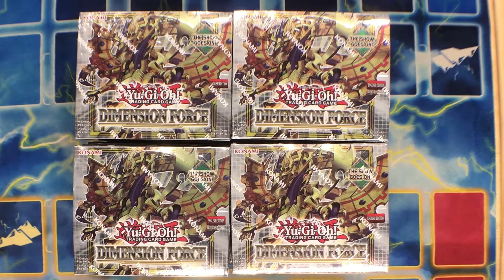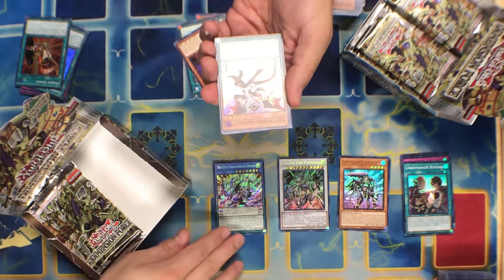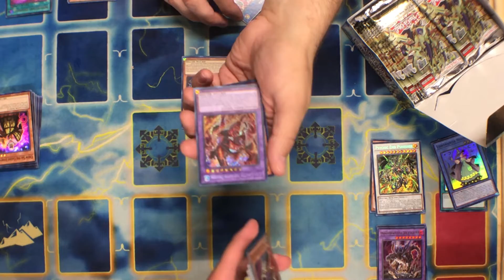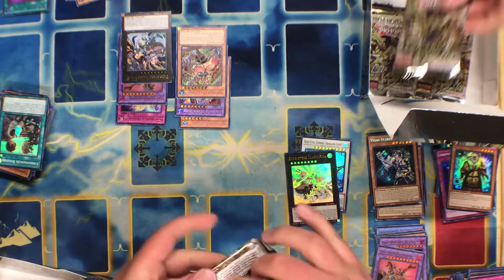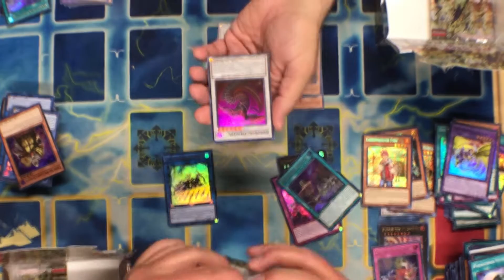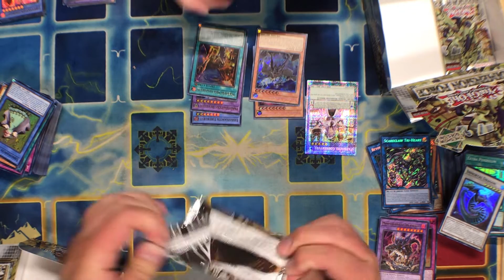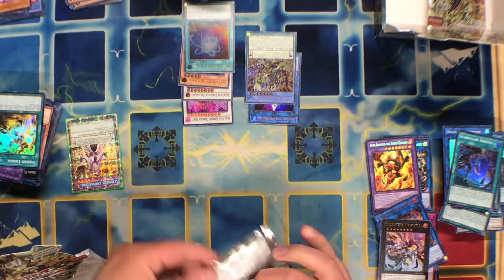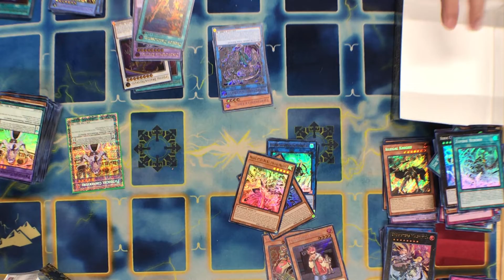Yu-Gi-Oh Dimension Force Case Opening! Exciting New Cards and Our Epic Pulling Powers Come Together!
Cam and Joe along with guest Fil open a case of the newest main core Yu-Gi-Oh set, and discuss various new cards and new life given to older strategies and what it means in the current state of the game. Check out some awesome pulls and chill out with us having fun busting some quality product.